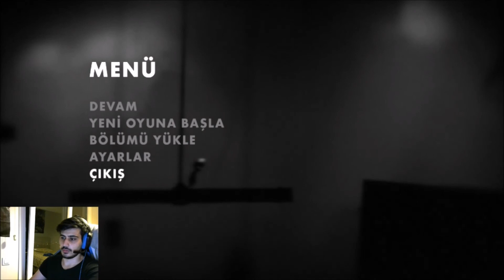Limbo [Türkçe] I Kanserlenmece #2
Hepiniz hoş geldiniz arkadaşlar. Bugün farklı bir oyun deneyeceğiz. Puzzle'dan gözlerimiz kanayacak bulana kadar canımızın çıkacağı oyun budur. Keyifli kanser anları oldu , eğleneceğinizi umuyorum. İyi seyirler , iyi eğlenceler!!!